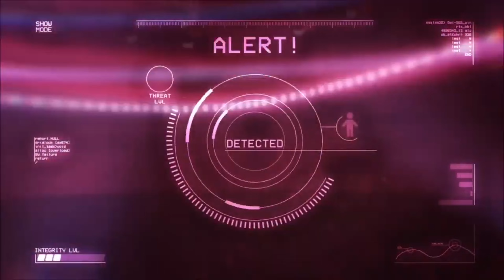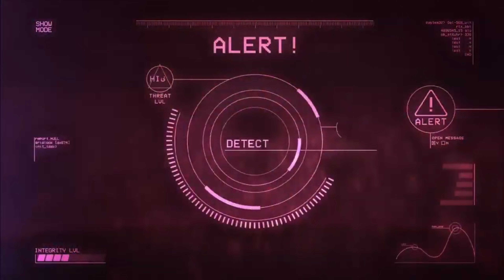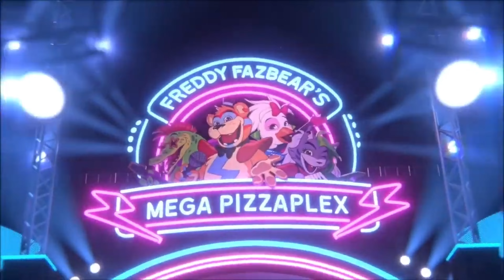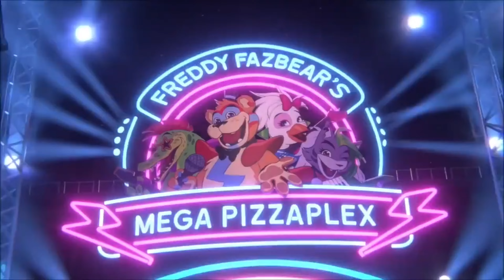Five Night At Freddy's Security Breach Openning Scene Song 1 Hours